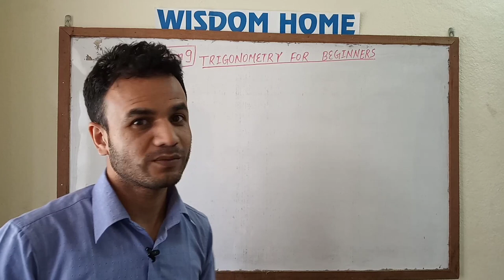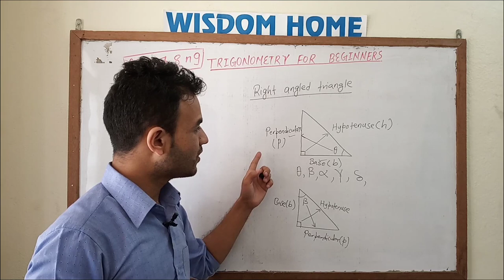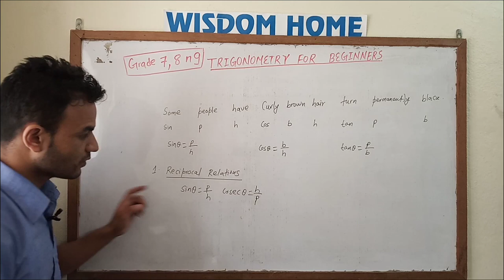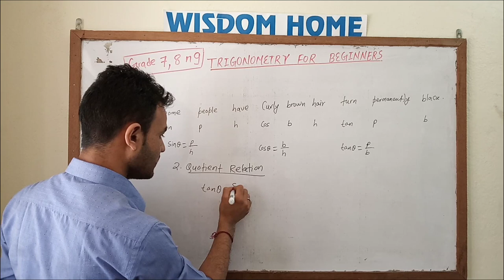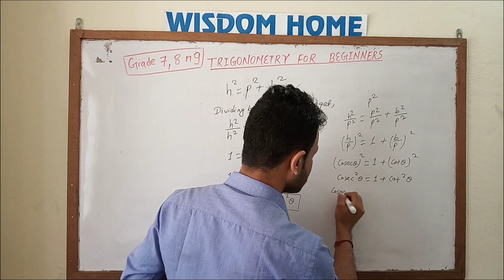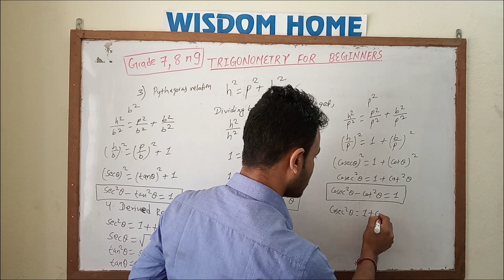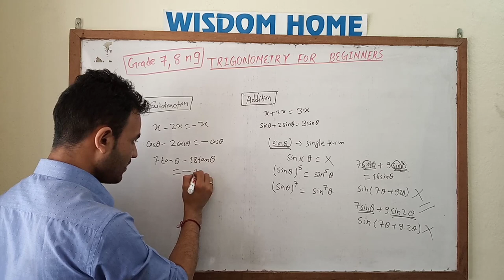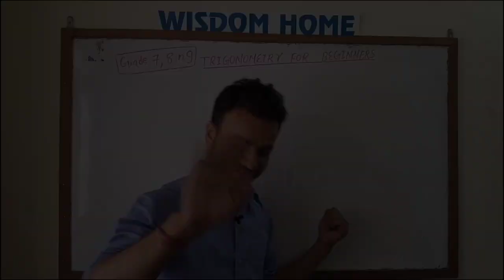Trigonometry for beginners part 1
Basic formulaes on trigonometry
Helpful to understand these topics:
Right angled triangle
Trigonometric ratios
Reciprocal relation
Quotient relation
Pythagoras relation
Derived relation
Optional maths